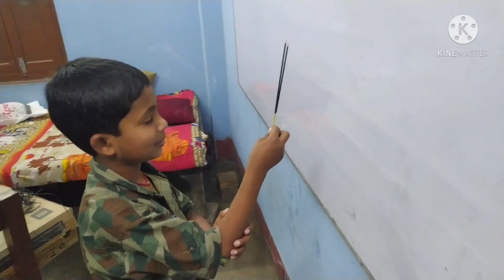सरस्वती पूजा की हार्दिक शुभकामनाएं